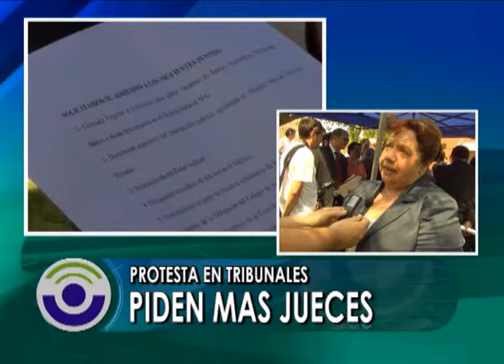@ NOTA MUJER TRIBUNALES @